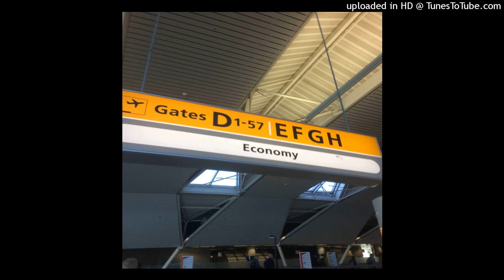budgiemint - amsterdam (audio)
head over to the canal, no but seriously if you are in amsterdam like i was a few days ago. you have got to go to a canal. absolutely stunning 🌃

no release date due to ✨ C  O  P  Y  R  I  G  H  T ✨

album art taken by me (budgiemint) @ amsterdam airport schipol on 02/05/2023
image resized to 3000 x 3000